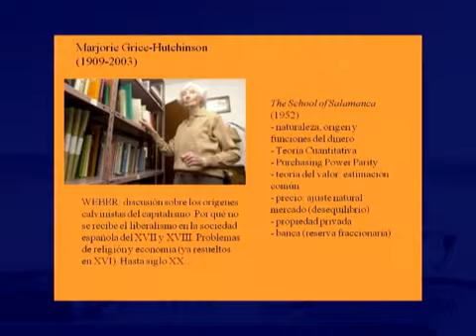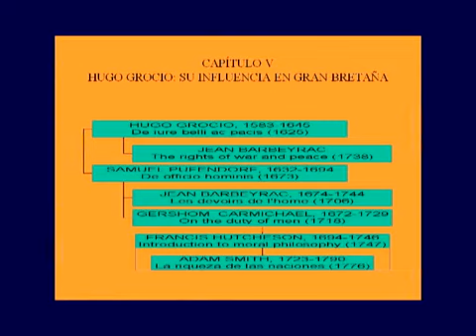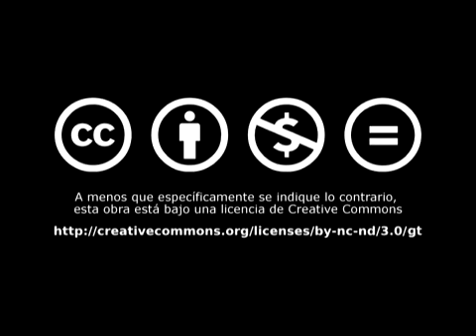Marjorie Grice Hutchinson y los orígenes del Liberalismo en España | León Gómez Rivas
León Gómez Rivas presenta los aspectos más relevantes de la vida de Marjorie Grice-Hutchinson, historiadora del pensamiento económico, quien a través de sus investigaciones, realizó la obra The School of Salamanca: Readings in Spanish Monetary Theory, 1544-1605, donde pone de manifiesto los aportes de diversos autores españoles de la Escuela de Salamanca, entre ellos: Francisco de Vitoria, Martín de Azpilcueta, Tomás de Mercado, Luis Saravia de la Calle y Domingo de Soto, a quienes se atribuye haber sentado las bases del pensamiento liberal. Comenta Gómez Rivas, que, por sus valiosas contribuciones a la teoría económica, Grice-Hutchinson recibió el título de Doctora honoris causa por parte de las universidades de Málaga (1992) y Complutense de Madrid, España (1994).

León Gómez Rivas

Profesor titular en el Departamento de Economía de la Universidad Europea de Madrid donde imparte cursos de Historia y Pensamiento Económico. Sus temas de investigación tratan sobre el pensamiento político y económico de la segunda escolástica española, como analizó en su tesis “La Escuela de Salamanca, Hugo Grocio y los orígenes del liberalismo económico en Gran Bretaña”.

León Gómez Rivas es doctor en Historia Moderna y en Economía por la Universidad Complutense de Madrid, ha hecho estudios sobre el pensamiento económico español en la Edad Moderna y la Escuela de Salamanca, y en el proceso de difusión sobre ideas económicas en la Europa del siglo XVII y XVIII.

Créditos
Marjorie Grice-Hutchinson y los orígenes del liberalismo en España
León Gómez Rivas

Edificio Académico, A-406
Universidad Francisco Marroquín
Guatemala 29 de enero de 2009

Una producción de New Media - UFM. Guatemala mayo de 2009

Cámara: Manuel Alvarez, Mynor de León; edición digital: Adrián Méndez; índice y sinopsis: Gabriela Grajeda; revisión de contenido: Eugenia Aldana; publicación: Mario Pivaral/Carlos Petz.